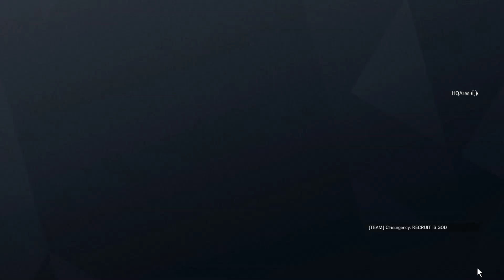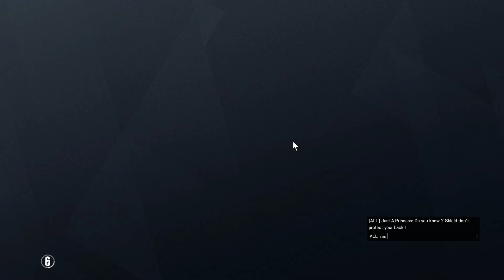Recruit bashes tachanka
I have been binging recruit (l since I won't be able  to use this PC tomorrow) and it's the most fun thing to ever happen.